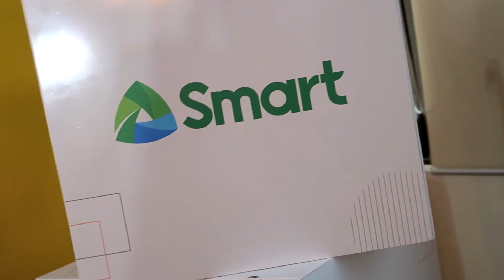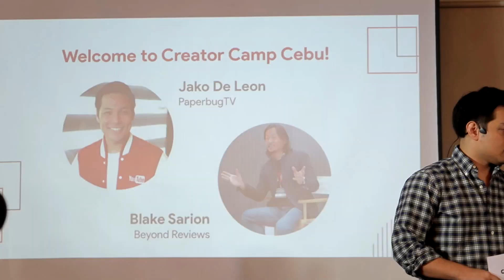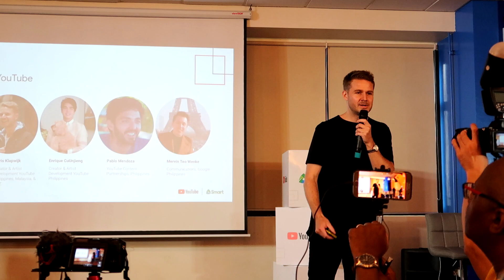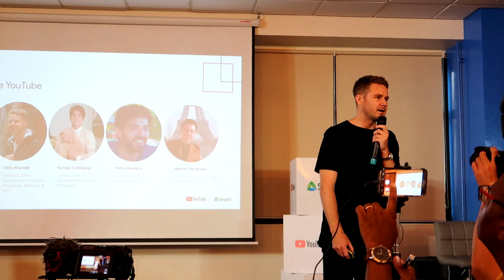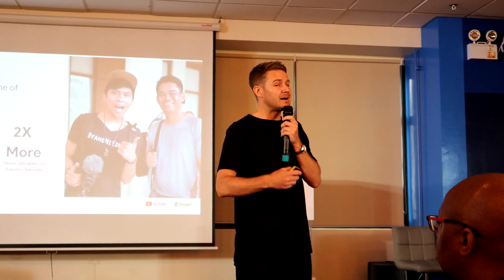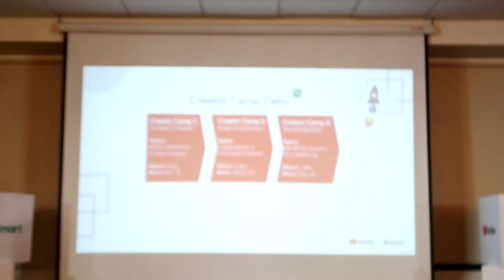HOW TO SUPER CHARGE YOUR CHANNEL ft. YOUTUBE MANAGER CHRIS KLAPWIJK | CREATOR CAMP CEBU 2019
“It’s a good time to be a YouTube Creator. “

Chris Klapwijk
Manager YouTube
Creator & Artist Development Youtube
Philippines, Malaysia, & ANZ

The first ever Creator Camp - Cebu, presented by YouTube and SMART. This brings a series of workshops and the first one will take place on Saturday, December 7, 2019 from 11am to 4pm at The Company Cebu IT Park!

The Creator Camp workshops are designed to help local creators from Visayas and Mindanao to supercharge their channel growth; providing creator mobile data plans, talks & exercises covering the latest YouTube best practices, and the opportunity to collaborate with the local creator community. This is also to prepare the creators for the other well known programs like YouTube NextUp, Creator Development Program, and YouTube FanFest.

Creator Camp Cebu | December 7th | YouTube & Content Strategy 101

Agenda Highlights:
1. Presentations by YouTube PH on the growth opportunities as a Filipino creator
2. Talks & Exercises by YouTube Creators on their own creator journeys
3. Creator & MCN Panels on content strategy and creator support
4. Performances by YouTube Creators
5. Networking, Music, Food